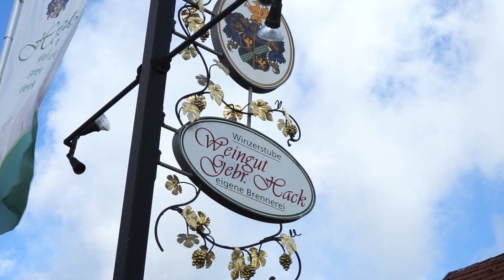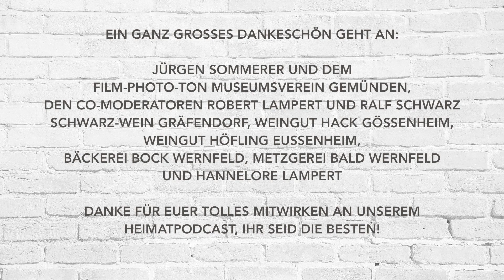#6 fuxx & hase WEIN.BROT.ZEIT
DREI MÄNNER TREFFEN SICH IN EINEM WIRTSHAUS DAS ES GAR NICHT GIBT UND PLAUDERN ÜBER WEINE DIE MAN UNBEDINGT EINMAL TRINKEN SOLLTE? GEHEIMNISVOLL? NEIN, ES IST DER FUXX & HASE STAMMTISCH IM VIRTUELLEN WIRTSHAUS "ZUM GOLDENEN SCHELCH" UNTER DEM MOTTO "WEIN.BROT.ZEIT". AUF GENÜSSLICHE WEISE WERDEN BEI EINER DEFTIGEN BROTZEIT 3 EDLE WEINE REGIONALER WINZER VORGESTELLT. IN VINO VERITAS!